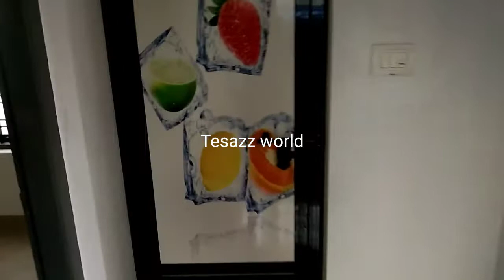Home Tour ||സാധാരണകാർക്ക് പറ്റിയ വീട് ||അഞ്ചു ലക്ഷം രൂപയ്ക്ക് ഒന്നേകാൽ സെന്റിൽ അടിപൊളി വീട്